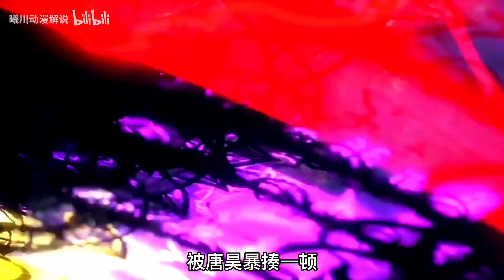斗罗大陆:三哥成神后，你知道唐昊和大师的结局吗